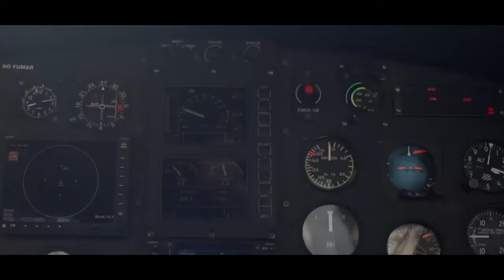La amistad International National Park Tours Video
La amistad International National Park tours video - The 4070-sq-km Parque Internacional La Amistad is an enormous patch of green sprawling across the borders of Panama and Costa Rica (hence its Spanish name La Amistad, Friendship). This is by far the largest protected area in Costa Rica. Standing as a testament to the possibilities of international cooperation and environmental conservation, the park was established in 1982 and declared a Unesco World Heritage Site just eight years later. It then became part of the greater Mesoamerican Biological Corridor, which protects a great variety of endangered habitats. Its cultural importance is also signifigant as it includes several scattered indigneous reserves.

Sound like an exciting place to visit? Well, not so fast. The vast majority of the park is high up in the Cordillera de Talamanca, and remains virtually inaccessible. Although theres no shortage of hiking and camping available for intrepid, independent travelers at lower altitudes, tourist infrastructure within the park is virtually nonexistent. If you play it by the book, trekkers are limited to specific areas, and strongly encouraged (in some places required) to make use of local guides.

Wonderful La amistad International National Park tours video